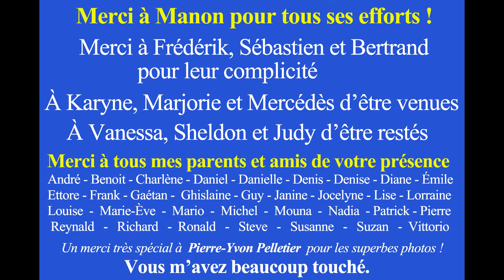Maurice Violette / 70e_2018_12_28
Montage réalisé par Maurice Violette à son Party surprise pour son 70e anniversaire. Les photos sont du réputé photographe Pierre-Yvon Pelletier et la courte vidéo d'introduction du début a été réalisée par Daniel Houde.